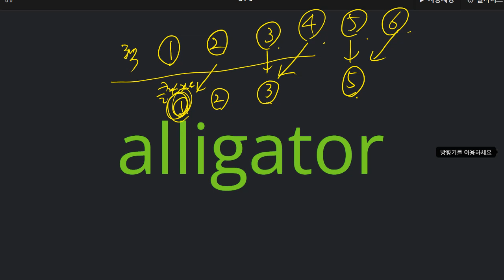박청용 2021 10 07 파닉스 첫 수업